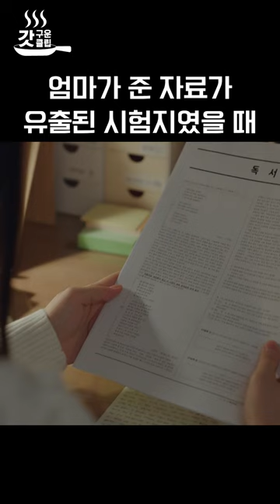엄마가 시험 전날 내신 시험지 유출?!